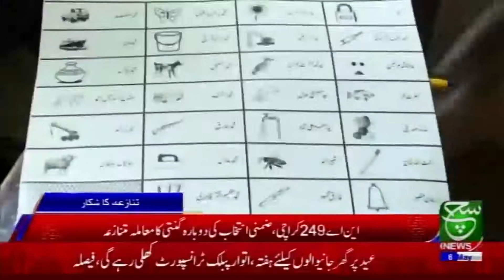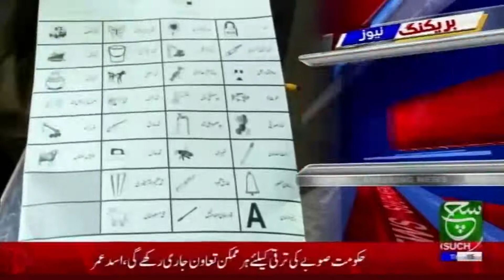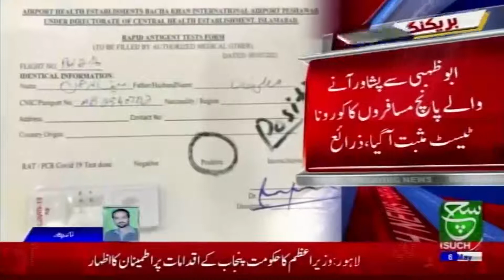Regional Bulletin 05pm | 06 April 2021